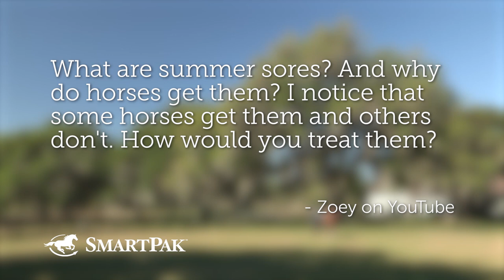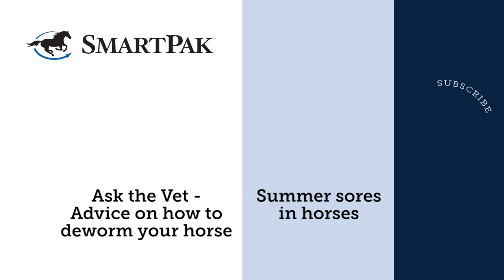Ask the Vet - What are summer sores?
In this excerpt from the October 2018 episode of Ask the Vet Dr. Gray and SmartPaker Dan answer a viewer question about summer sores, including how a horse gets them, some reasons horses may get them, what to do about them if your horse has them, and ways to help prevent them from recurring.

Want to know when the next Ask the Vet videos get posted? Want your question answered so you can win a SmartPak gift card?